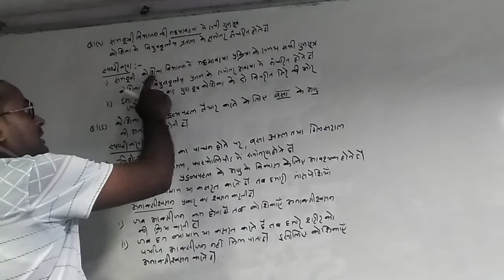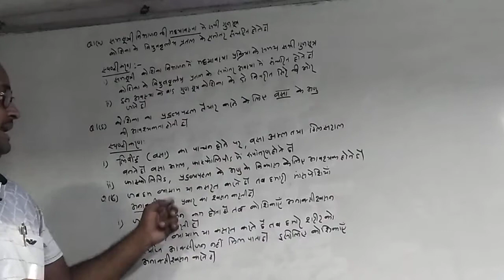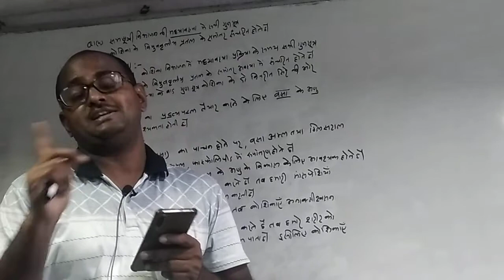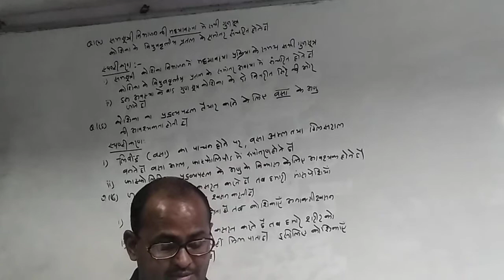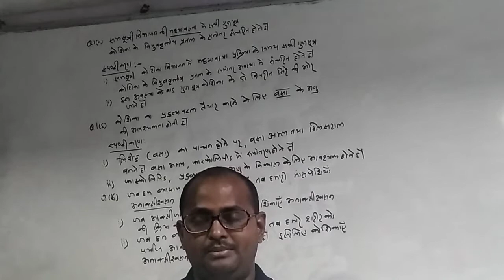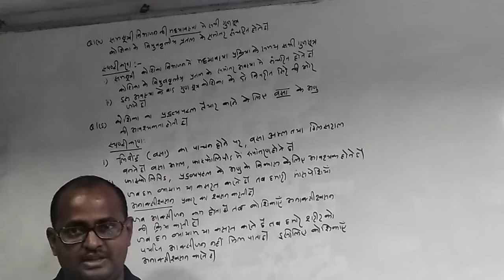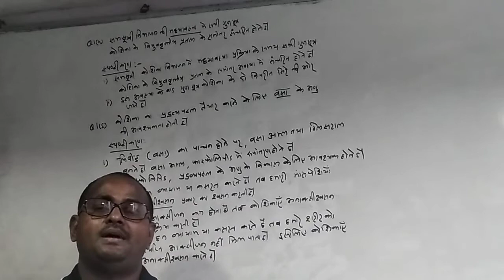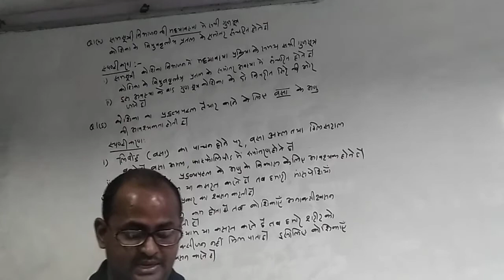Part#12 सजीवों में जीवन प्रक्रिया Science 2 Hindi Medium Mumbai SSC Board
objective question
Part#12 सजीवों में जीवन प्रक्रिया भाग १   Science 2 Hindi Medium Mumbai SSC Board
Science 2, विज्ञानं भाग 2
poshak tatva
Life Processes In Living Organisms

 Hindi medium class 10th science Maharashtra board
Science class 10th new syllabus

/*//*/*/*/*/*/*/*/*/*/*/*Smart People Follow Smart Way/*/*/*/*/*/*/*/*/*/*/*/*/*/*/*/*/*/*/
25 Years UPSC IAS/ IPS Prelims Topic-wise Solved Papers 1 & 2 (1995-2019)
TP Link WR841 Wifi High Speed
Headphones with Mic for All devices: Superb Sound Quality:
Redmi Smart Band - Black (Direct USB Charging, Works with Xiaomi Wear App)
Smart Student Have Smart Watch:
Are you work from home and using Laptop, use this:
Multi-Purpose Laptop Desk for Study and Reading with Foldable Non-Slip Legs Reading Table Tray (Black)

Ask Question:
12th maharashtraboard
10th Maharashtra Board
12th new syllabus
Jai Hind!